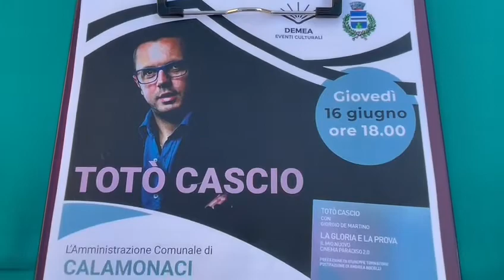La Gloria e la prova - Totò Cascio